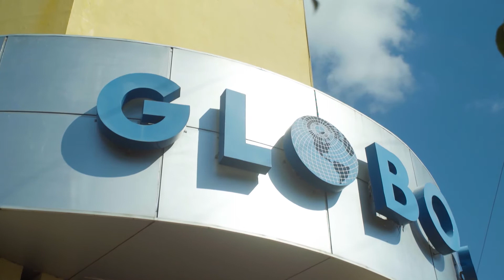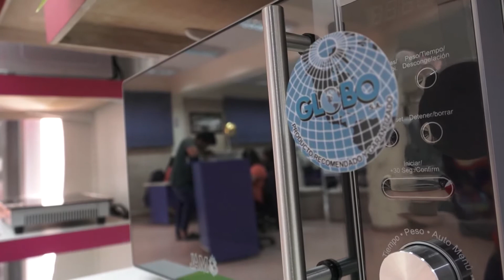La clave del éxito - Globo S.A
Conocemos más sobre Globo S.A y su filosofía empresarial.